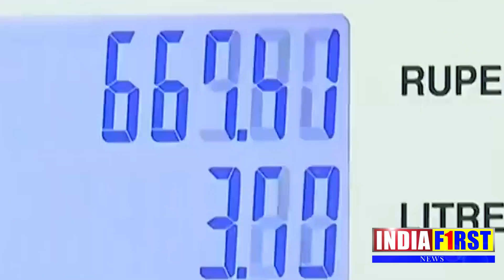Pakistan क्या पाकिस्तान में होगी पेट्रोल सब्सिडी खत्म। क्या बोले वित्त मंत्री।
💸  Support us :-
Accounts Details for Direct Transfer:

IFSC :- ICIC0006565
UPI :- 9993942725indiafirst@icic